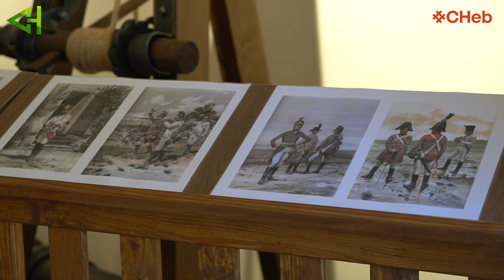🎥 ROZHOVOR S MÍSTOSTAROSTOU MICHALEM POSPÍŠILEM NA TÉMA CHEBSKÝ HRAD